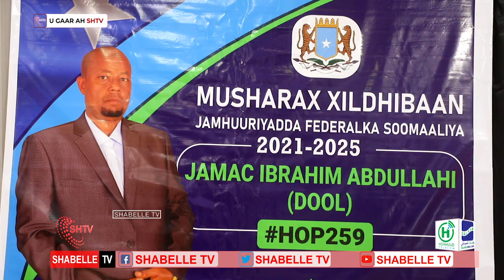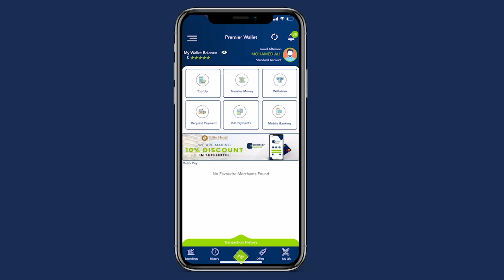Musharax Xildhibaan Jaamac Dool oo maanta Muqdisho kaga dhawaaqay inuu u taaggan yahay kursi HOP259.